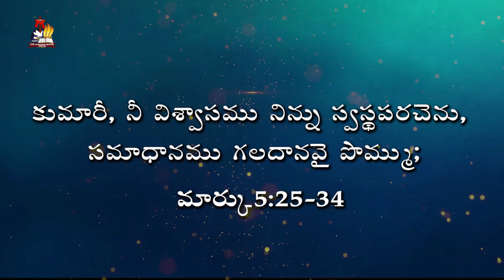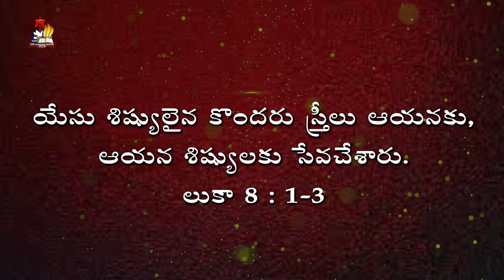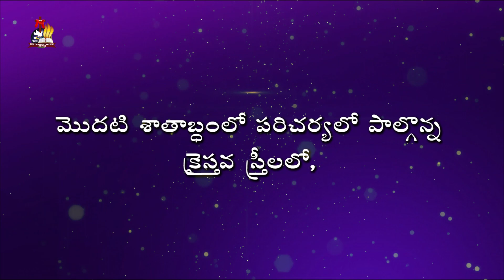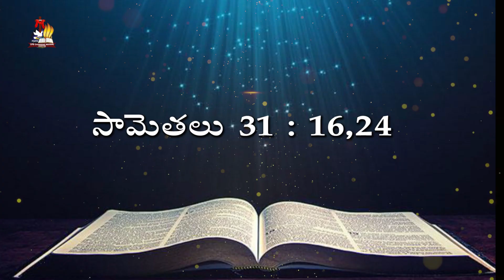భక్తి కలిగిన స్త్రీగా మీరు ఉండాలనుకుంటున్నారా ?